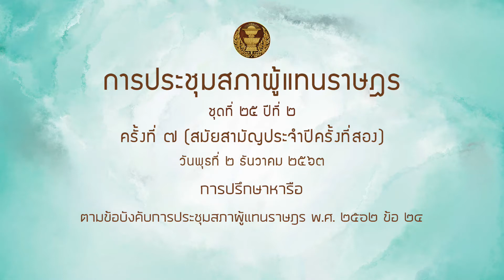สส สุรทิน พิจารณ์ หารือ 2ธค63